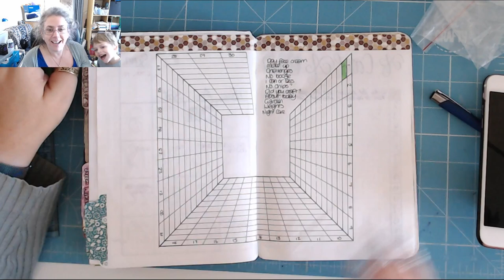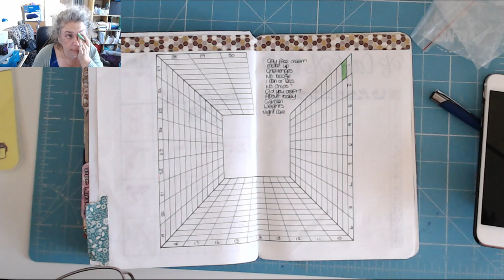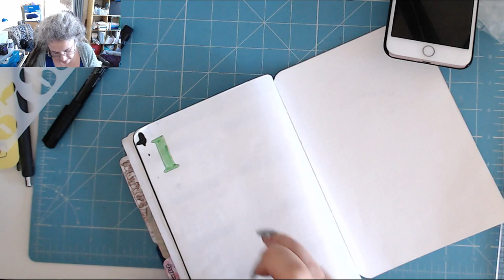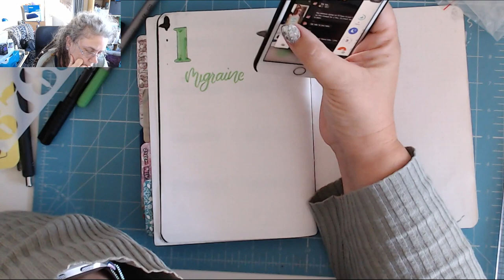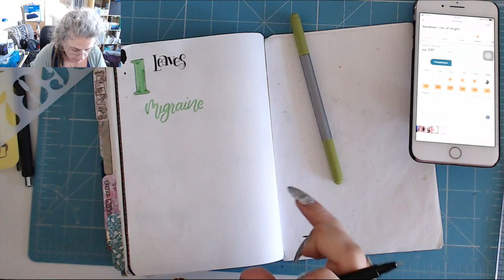Digging! Today in my BuJo 2nd September 2019